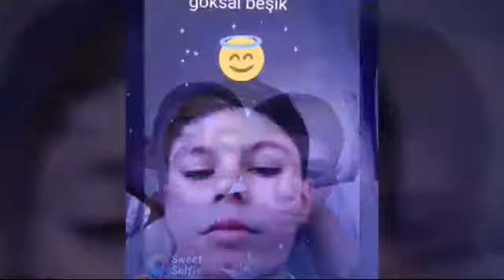Başalan köyü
Bakin koye of be